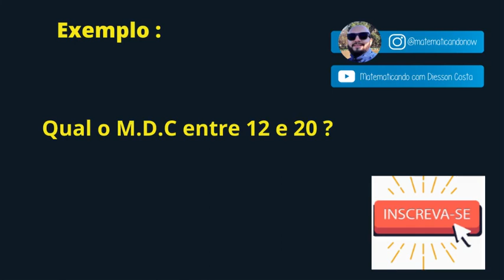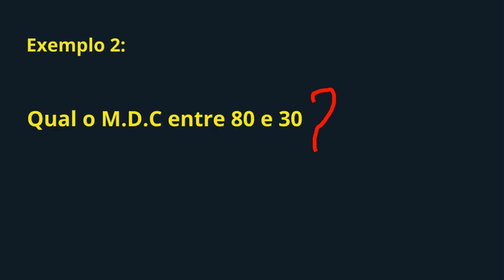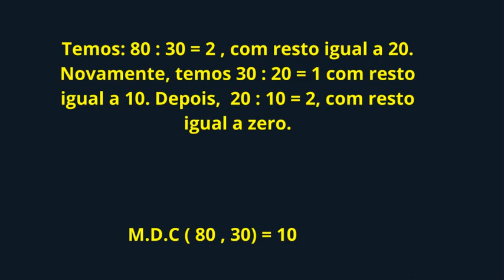Cálculo Prático para o M.D.C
Este vídeo é sobre M.D.C. Nesta aula iremos abordar uma maneira prática de efetuar o cálculo do m.d.c. Além do mais, também resolveremos questões sobre o assunto.

Obrigado e um  abraço a todos (as).

Professor  Diesson Costa.